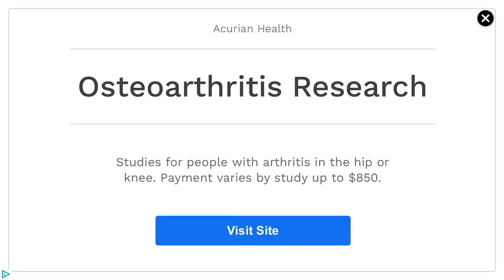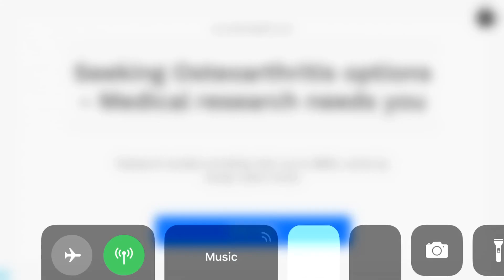Monster truck distrution part 2